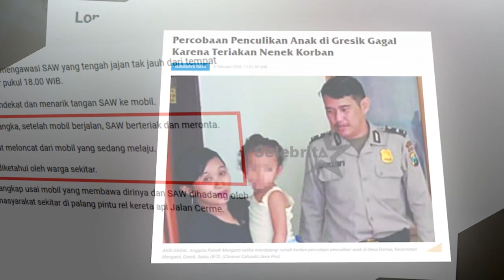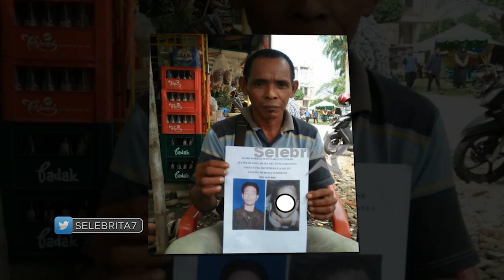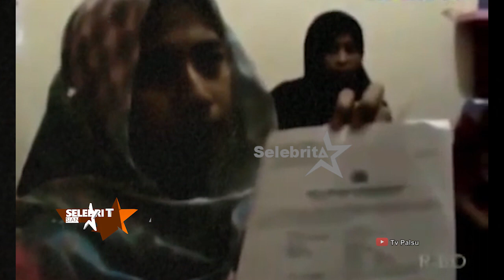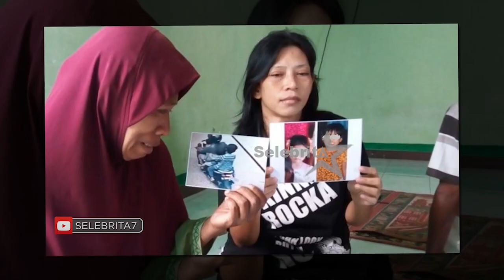Maraknya Kasus Penculikan Anak | Selebrita Siang 10 Feb 2020